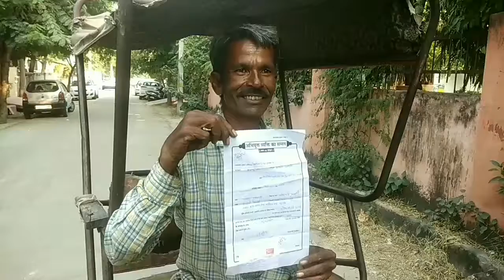अनिल अंबानी को खुली चुनौती, कहा- "छोड़ेंगे नहीं" anil ambani BSES